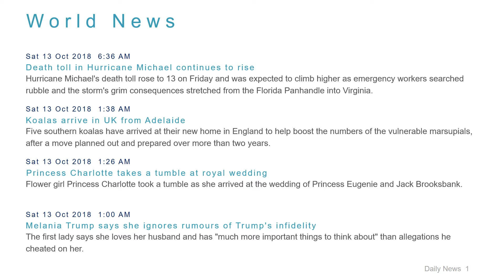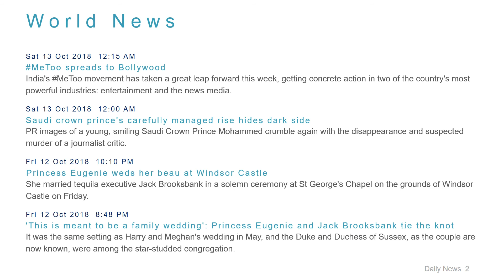World News Headlines for 13 Oct 2018 - 8 AM Edition